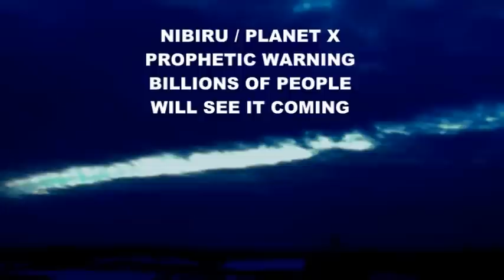Nibiru / Planet X Prophetic Warning Billions Of People Will See It Coming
Breaking News: Check out this video you will see many strange things in it , some say its a prophetic warning and billions of people will see the approach of Nibiru / Planet X in the next few months.